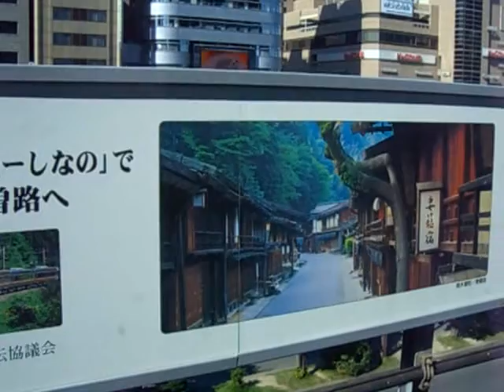ひかり ３６３号 岡山行き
２００７年、里帰りした時に撮りました。
名古屋駅に到着するところです。